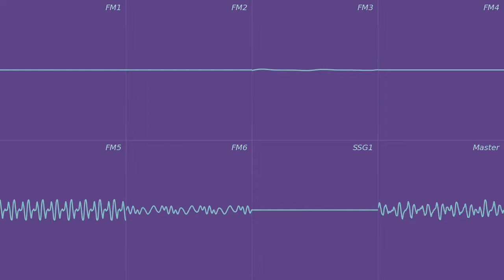the planetarium (PC-98)